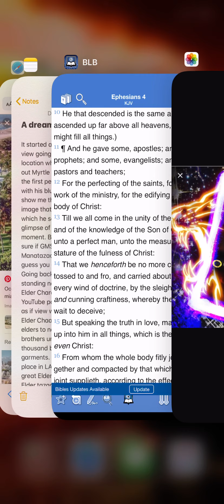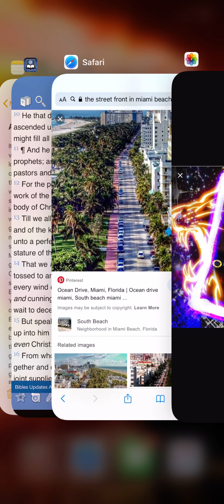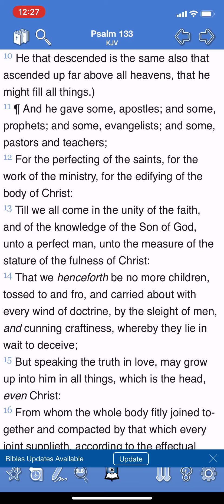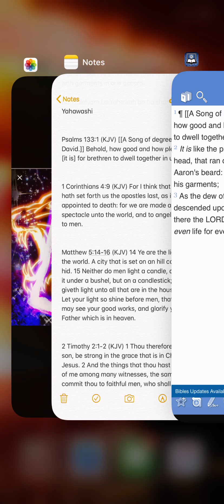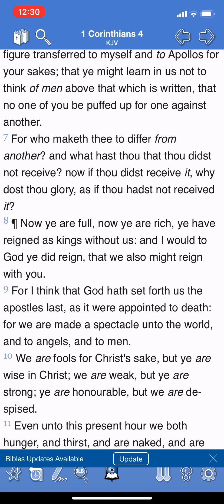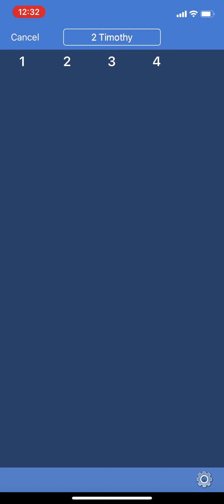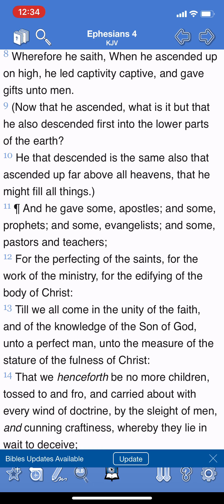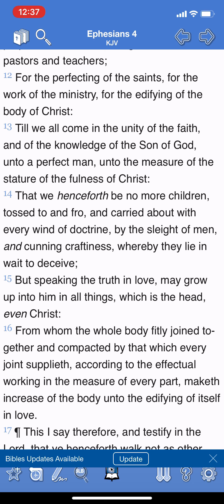A DREAM FROM THIS MORNING